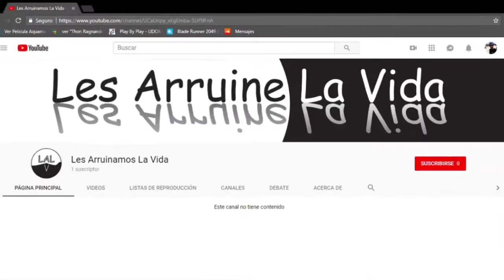After aqui empezó todo tráiler en español 2019 HD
canal con los mejores tráilers y con las películas más esperadas